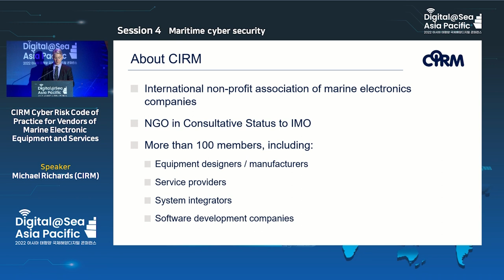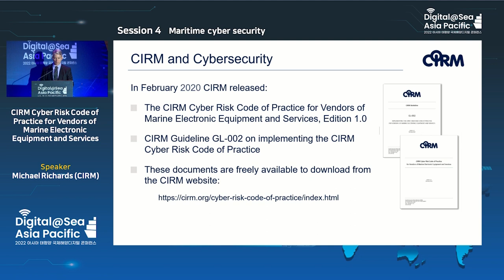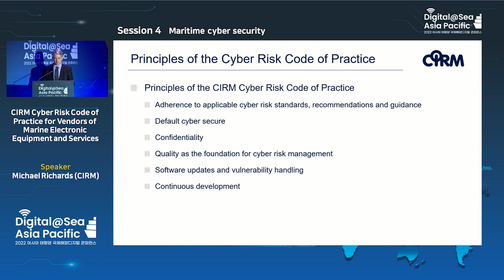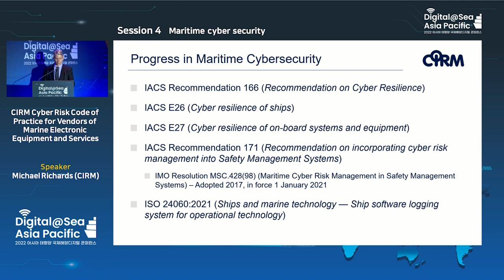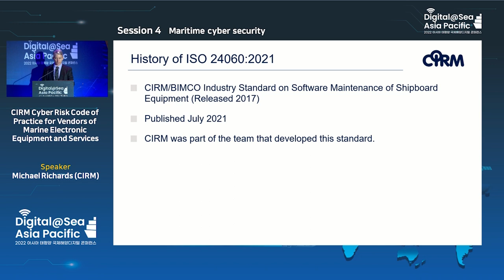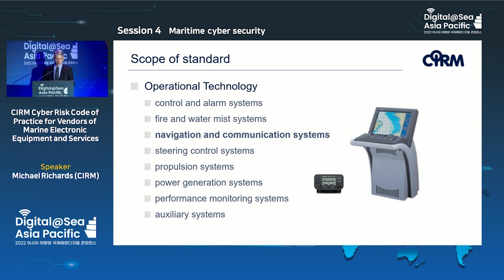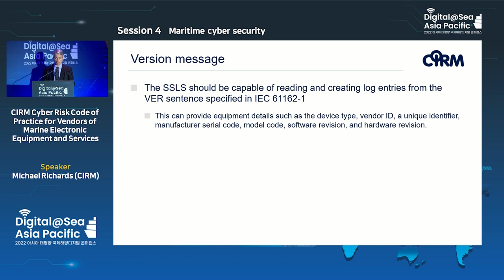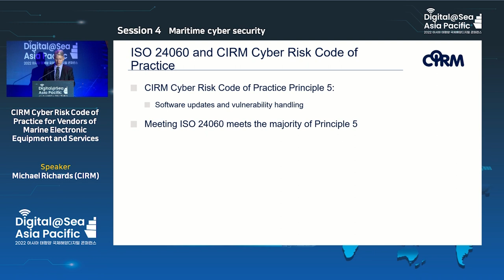[Session 4-2 X Michael Richards CIRM]